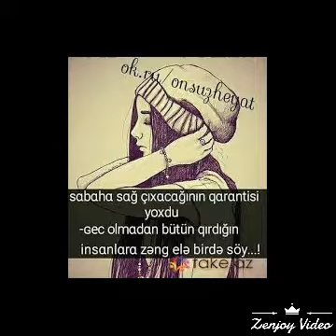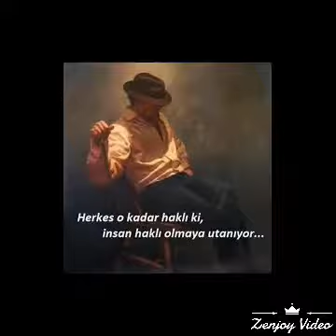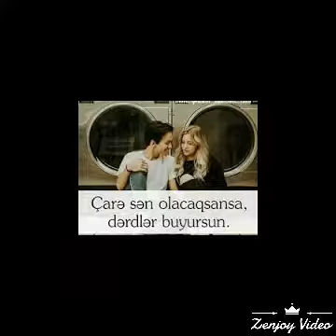Sevenler ucun mahni super 2017